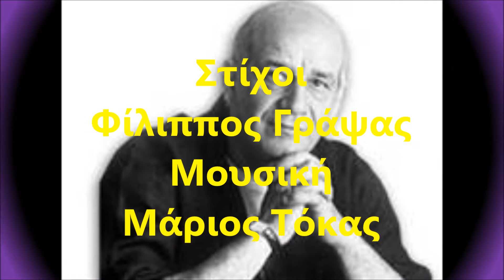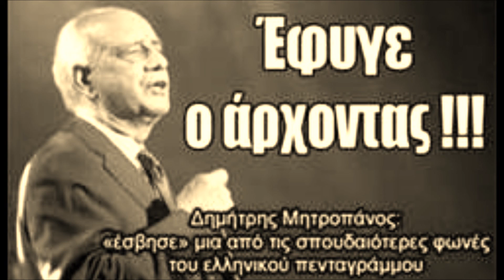Mitropanos - O Asotos (Ο άσωτος)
O Asotos  (Ο άσωτος)

Στίχοι: Φίλιππος Γράψας
Μουσική: Μάριος Τόκας

Επιστροφή, σου λέεςι, του ασώτου
αφού του τάξανε πολλά στο γυρισμό του
Επιστροφή με συγκινήσεις
μ' απελπισμένες αναμνήσεις
και πωλητήριο επάνω στο εγώ του

Τι να του πεις του ασώτου
και πώς να επιστρέψει
Απ' όπου έφυγε, πως γίνεται
ένα χάδι να γυρέψει

Σε αγκαλιά που δεν μπορεί πια
να τον κάνει να ζηλέψει

Επιστροφή, σου λέει, του ασώτου
αφού δεν μπόρεσε να φτάσει στ' όνειρό του
Επιστροφή μεσ' στις συγγνώμες
ακούγοντας τις ξένες γνώμες
για το καλό της λογικής, και το δικό του